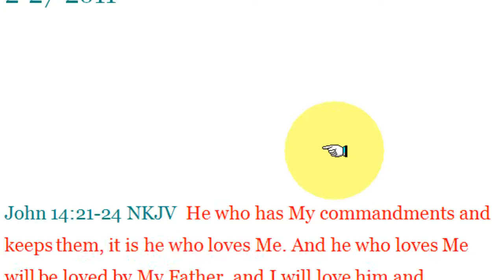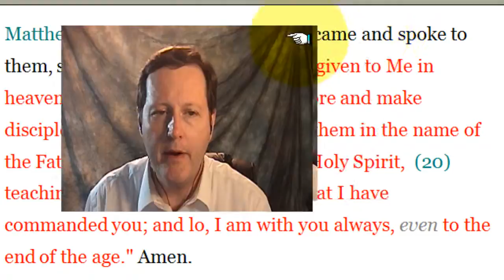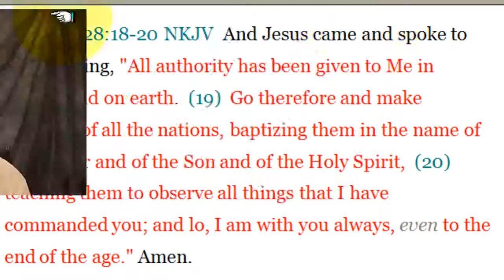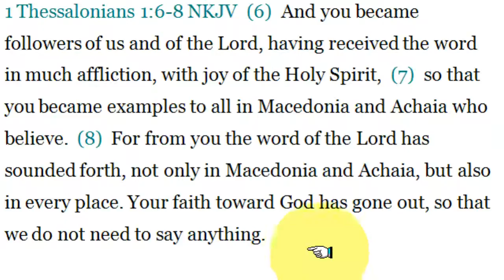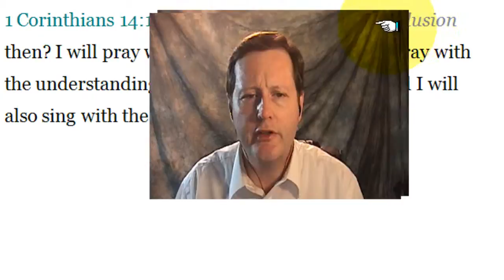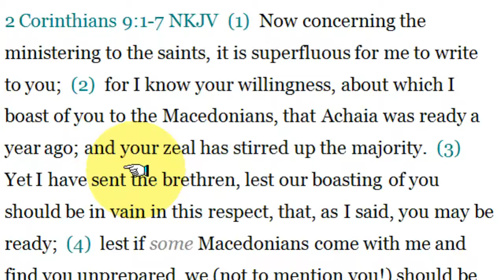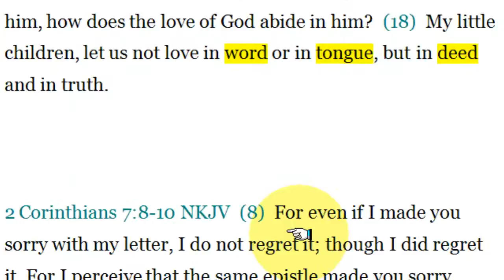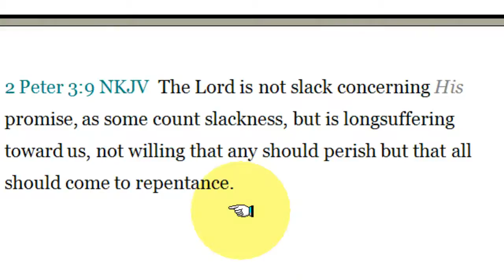Lip Service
Brief synopsis of the February 27, 2011 Sunday morning sermon delivered at the St. Mary Church of Christ in Warren County, Tennessee.